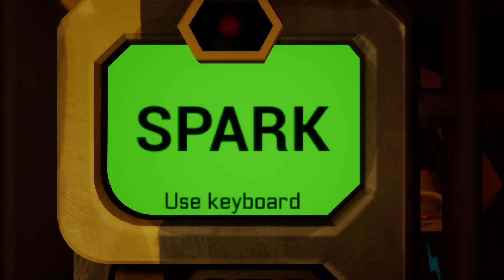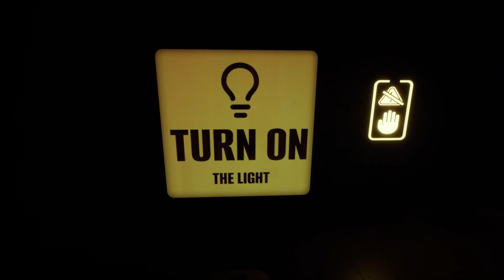Sparky Marky | Full Game | Episode 1 - 2 | Walkthrough | No Commentary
Sparky Marky: Explore an abandoned children's recreational camp and uncover the dark secrets covered up by its founders. But be careful: Sparky has been activated and the monster inside of it never sleeps…
Sparky Marky: Episode 2. You are a worker of the Amber's Park Camp, so you must pass a monthly assessment in a secret training simulator. All workers know this process by heart: you need to be trained in risky conditions and prove that you can deactivate Sparky Marky in an emergency.